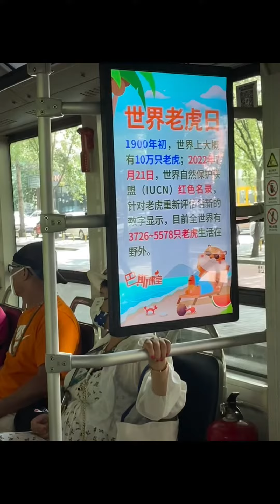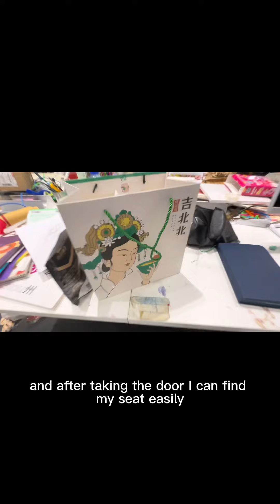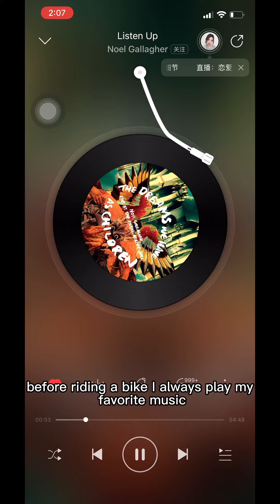My fist English vlog//2022.7.29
BGM